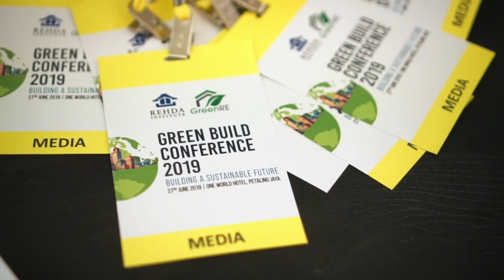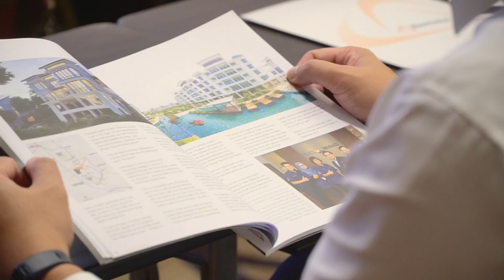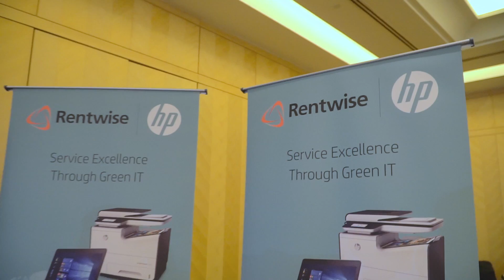Green Build Conference 2019 HIGHLIGHTS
GBC 2019 was a sustainable built environment focused forum with participation from global influential speakers and industry renowned experts who have made an impact in the sustainable real estate industry.

​With climate change having an undeniable impact on the way we plan and manage cities, buildings and construction projects will need to take into account all available technologies and best practices to ensure a cleaner and greener environment. ​